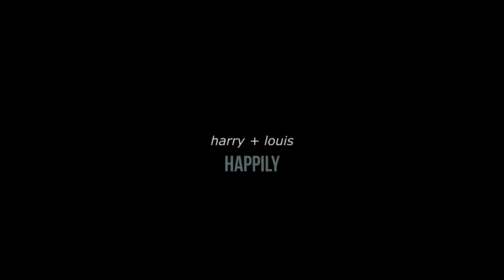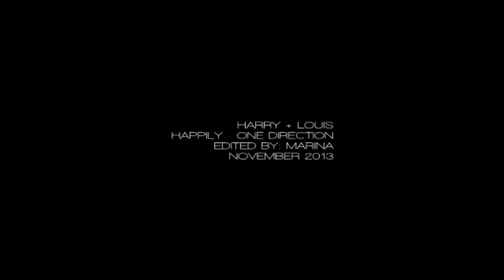Harry & Louis Happily